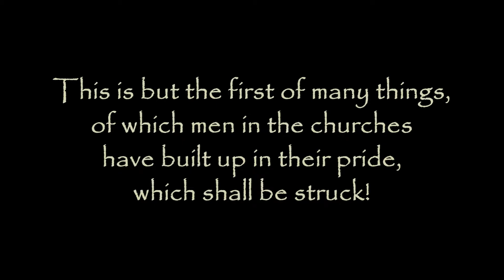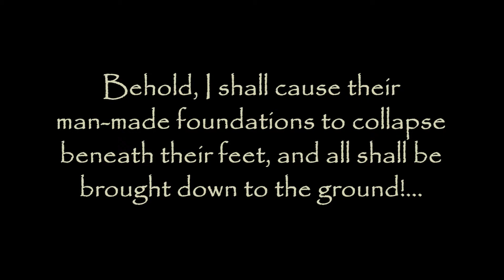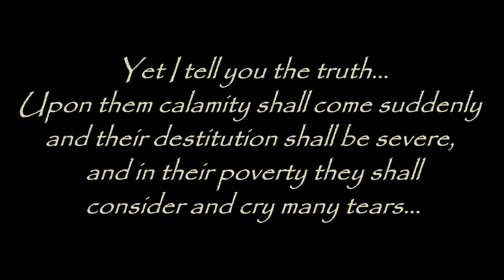PROPHECY: "Churches of Men, You Have Robbed Me!" Says The Lord - TrumpetCallofGodOnline.com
Churches of Men, You Have Robbed Me! Says The Lord - Volume 7

TEXT: 6/15/10 From God The Father - A Letter Given to Timothy, For All Those Who Have Ears to Hear - Regarding a large statue of Jesus, which was struck by lightning and burned down

Thus says The Lord concerning that which is obvious, a warning made plain, which shall go greatly unheeded by those with veiled heads...